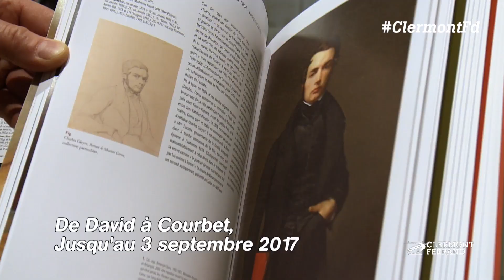En bref, semaine du 4 au 11 mai 2017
De David à Courbet
Une exposition exceptionnelle pour découvrir la richesse et la diversité de la peinture occidentale des années 1790 à 1850 à travers les courants néoclassiques, romantiques et réalistes. C'est entrée gratuite dans les trois musées clermontois chaque premier dimanche du mois comme lors de la nuit des musées, samedi  20 mai 2017, de 20h à minuit.

Demain-Clermont en braille
Différents matériels sont utilisés par les personnes déficientes visuelles pour accéder à l'information : ordinateur, lecteur Victor, plage tactile, embosseuse braille. Le magazine est donc proposé aujourd'hui sous différents types de fichiers ( DAISY, RTF, BRF) que chacun peut télécharger sur le site de la Ville de Clermont-Ferrand :

Jaude fait son marché
La Ville de Clermont-Ferrand valorise les circuits courts pour la distribution des spécialités gourmandes de nos terroirs aussi la place de Jaude,  en souvenir convivial des banquets gaulois d'antan, s'avère un espace de promotion idéal pour des produits de roi que l'on peut  retrouver toute la semaine sur les marchés clermontois.

Championnat de France de Rugby-fauteuil 2017
Le gymnase de La Gauthière a été le théâtre d’un spectacle de haut vol, les 29 et 30 avril 2017, pour la phase finale du championnat où cinq équipes se retrouvaient en lice. Face à près de 400 spectateurs, les 60 rugbymen fauteuil se sont donné sans compter pour tenter de faire la différence et remporter le bouclier de Catusse, cousin du réputé Brennus. Une récompense qui est finalement revenue à l'équipe Toulouse 2, déjà détentrice du titre 2016.
Classement final :
Toulouse 2 : 20 pts ; Toulouse 1 : 18 pts ; Paris : 16 pts ; ASM : 16 pts ; Carquefou : 12 pts.
 L’engouement autour de l’événement et le jeu proposé font partie des belles satisfactions de l’ASM Rugby Fauteuil, organisatrice de l’évènement sous l’égide de la Fédération Française Handisport. De quoi ouvrir de belles perspectives, en France, pour cette pratique spectaculaire, à quelques mois du verdict final pour l’organisation des Jeux de Paris 2024.